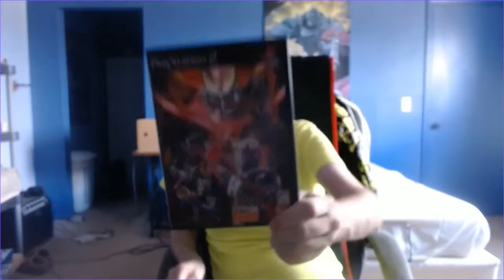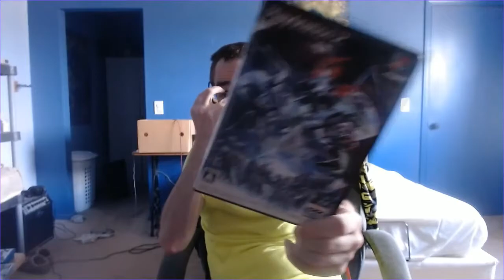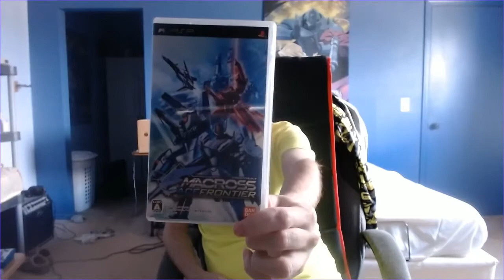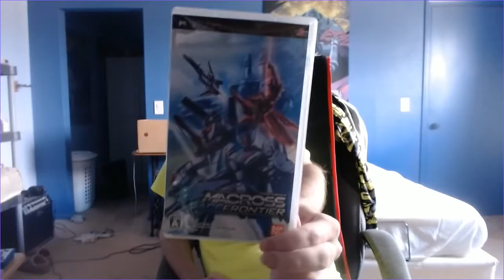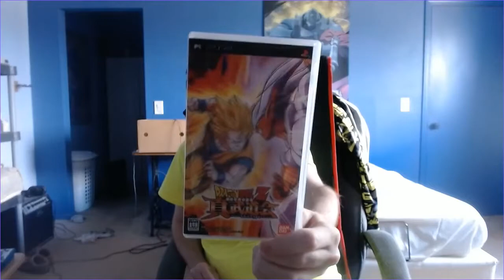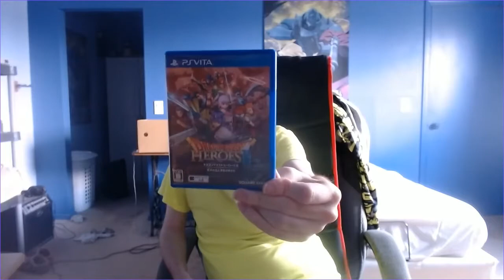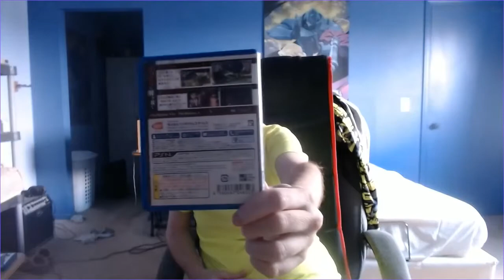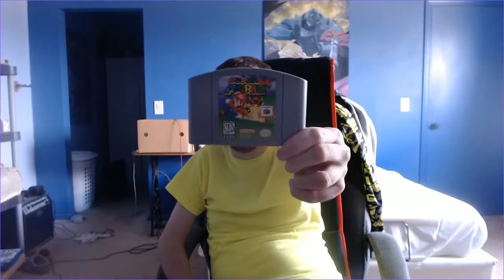Kid Shoryuken Game Box #2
My second game box from Kid Shoryuken has arrived recently, which means that it's time for another unboxing video. So I go over all of the games that I got in this month's game box that have been added to my import gaming collection.

3D printed Nintendo 64 region free cartridge slot